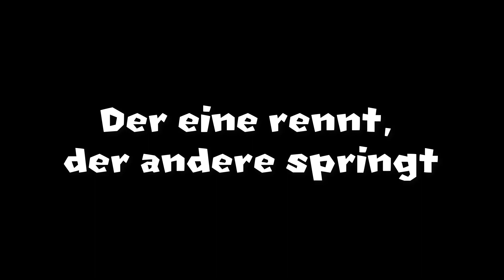Der eine rennt, der andere springt! - Super Mario Bros. Split Joy-Con Playthrough (feat. SmackBoom)